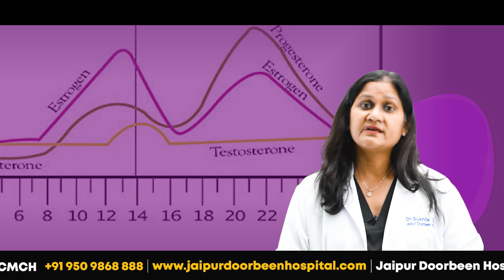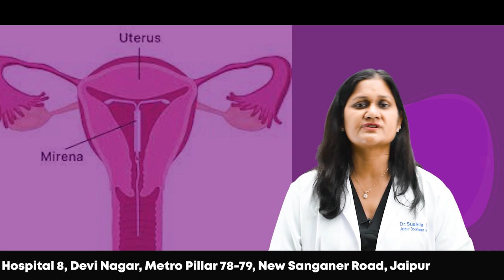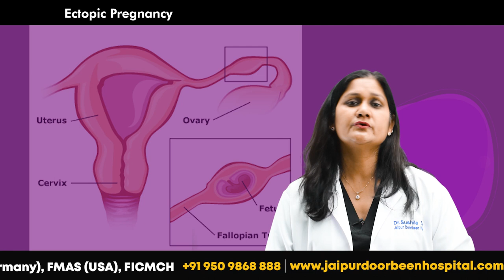गर्भनिरोधक गोलियों का करती हैं सेवन तो जरूर देखिए ये वीडियो | Birth Control Pills Side Effects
गर्भनिरोधक_गोली। गर्भनिरोधक गोली से क्या होता है , गर्भनिरोधक गोली कब लेनी चाहिए ,कैसे खानी चाहिए

नमस्ते दोस्तों! आज हम आपको बताएंगे गर्भनिरोधक गोलियों के सेवन से आने वाले प्रभावों के बारे में। ये वीडियो देखकर आपको इस फैसले के लिए सही जानकारी मिलेगी कि क्या हो सकते हैं गर्भनिरोधक गोलियों के नुकसान। इसके साथ ही, हमने कुछ उपयोगी टिप्स भी दी हैं जिनसे आप इन प्रभावों से बच सकते हैं।

How to take birth control pills in hindi, birth control pills benefits, side effect, usage in hindi - अनचाहा गर्भ रोकने के बहुत से तरीके हैं उसी में एक और तरीका है गर्भनिरोधक गोली का उपयोग। बहुत से लोगों को तो गर्भनिरोधक गोली उपयोग करने के सही तरीके, गर्भनिरोधक गोली कब लेनी चाहिए, गर्भनिरोधक गोली कैसे लेनी चाहिए, गर्भनिरोधक गोली कब खानी चाहिए, गर्भनिरोधक गोली कैसे खानी चाहिए, गर्भनिरोधक गोली खाने का तरीका, गर्भनिरोधक गोली खाने की विधि, गर्भनिरोधक गोली खाने के फायदे, गर्भनिरोधक गोली खाने के नुकसान, गर्भनिरोधक गोली खाने के बाद भी प्रेगनेंसी ठहरने के कारण, गर्भनिरोधक गोली कैसे काम करती है, गर्भनिरोधक गोली कैसे खाते हैं, गर्भनिरोधक गोली कैसे खाएं, गर्भनिरोधक गोली कैसे ली जाती है, गर्भनिरोधक गोली कैसे लेते हैं, गर्भनिरोधक गोली का उपयोग कैसे करें, गर्भनिरोधक गोली का इस्तेमाल कैसे करें, गर्भनिरोधक गोली का इस्तेमाल कैसे किया जाता है, गर्भनिरोधक गोली का प्रयोग कैसे करें के बारे में पता भी नहीं होता पर अब चिंता की कोई बात नहीं क्योंकि इस वीडियो में

This video is useful for you if you are having these symptoms:

गर्भनिरोधक गोलियों का करती हैं सेवन (Consumption of Birth Control Pills)
गर्भनिरोधक गोलियों के दुष्प्रभाव (Side Effects of Birth Control Pills)
गर्भनिरोधक गोलियों के साइड इफेक्ट्स (Side Effects of Birth Control Pills)
गर्भनिरोधक गोलियों के नुकसान (Harmful Effects of Birth Control Pills)
गर्भनिरोधक गोलियों से संबंधित समस्याएं (Issues related to Birth Control Pills)
गर्भनिरोधक गोलियों के दुष्प्रभावों का समीक्षण (Evaluation of Side Effects of Birth Control Pills)
गर्भनिरोधक गोलियों के बादामी प्रभाव (Adverse Effects of Birth Control Pills)
गर्भनिरोधक गोलियों से होने वाली समस्याएं (Problems Caused by Birth Control Pills)
गर्भनिरोधक गोलियों के द्वारा उत्पन्न साइड इफेक्ट्स (Side Effects Produced by Birth Control Pills)
गर्भनिरोधक गोलियों के असार (Ineffectiveness of Birth Control Pills)

परिवार नियोजन के तरीके, garbh nirodhak goliya kaise lete hain, garbh nirodhak goli bhul gaye to kya karen, pills khane ke baad vomiting, best birth control pills, name of pills to prevent pregnancy, oral contraceptive pills in india, how to take birth control pills, i-pill side effects, oral contraceptive pills contain, oral contraceptive pills names, गर्भनिरोधक गोली कितने दिन तक खाना चाहिए?, बर्थ कंट्रोल पिल्स का मतलब क्या होता है?, ओरल पिल्स क्या है in Hindi